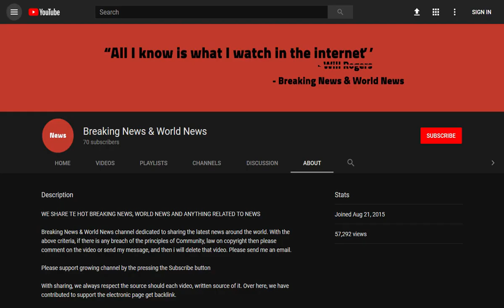BREAKING! Over half of disabled travelers say holidays are nearly impossible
Source DONT' FORGET TO SUBSCIBE TO OUR CHANNEL More than half of travelers with disabilities say they find going on holiday almost impossible, a new survey by luxury holiday specialists Oliver's Travels has found.

The villa holiday experts polled 1,000 people with disabilities to gain insight into the greatest barriers facing people with disabilities when travelling.

The research found for a third of disabled travelers one of the key issues  ...